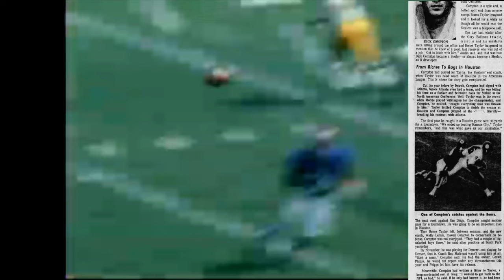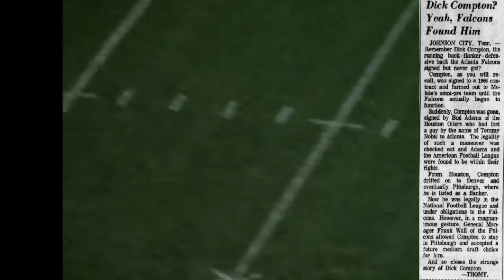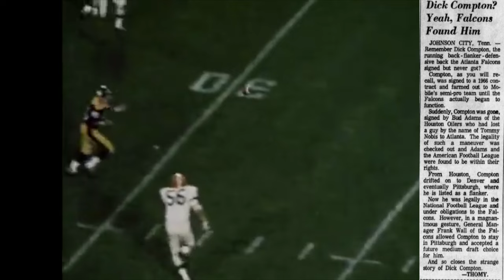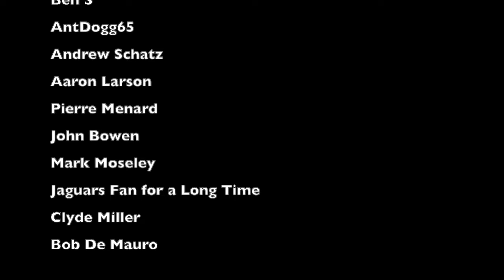He Forgot What Team He Played For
Imagine if Patrick Mahomes forgot that he played for the Kansas City Chiefs, and just reported to training camp with the Carolina Panthers. Well, in 1967, that's exactly what happened, when wide receiver Dick Compton reported to training camp with the Pittsburgh Steelers... despite being a member of the Atlanta Falcons